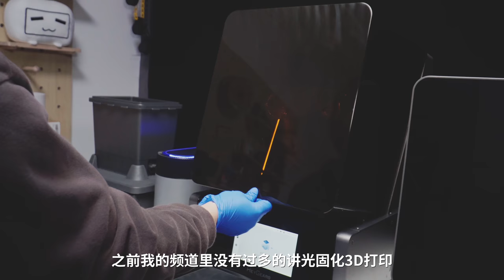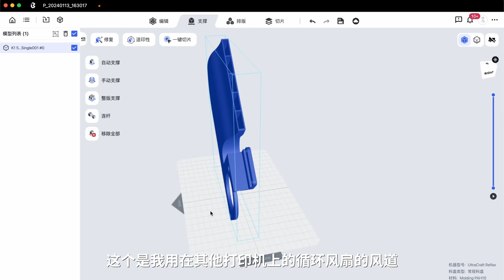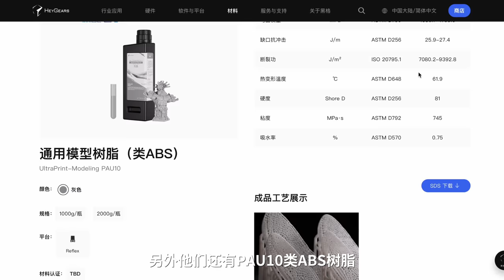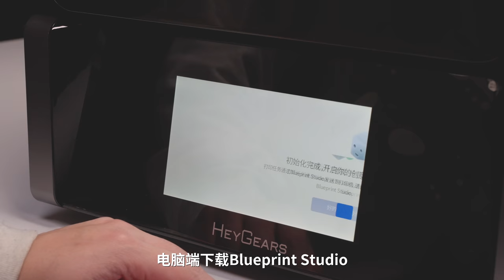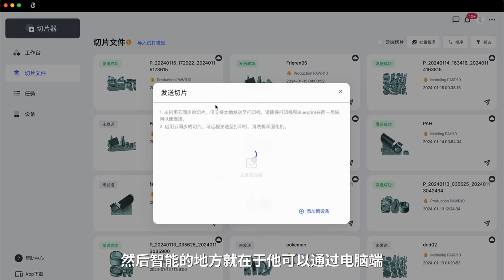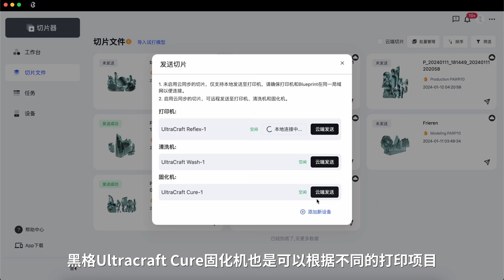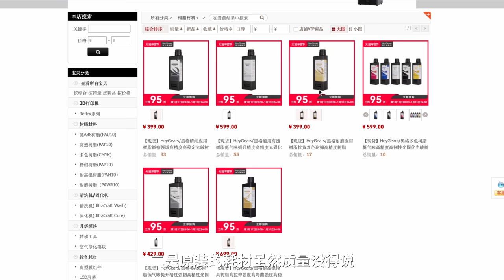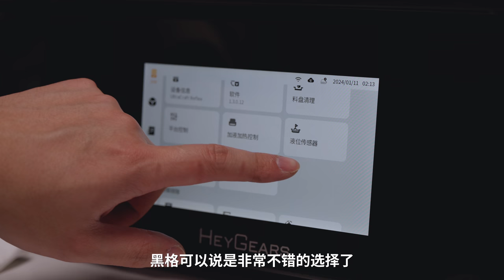一步到位 入坑光固化3D打印，黑格Reflex评测